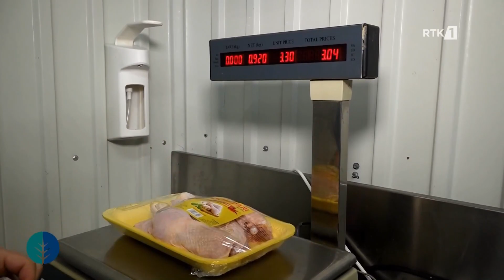Toka - Mbarështimi i brojlerëve me fitim të mirë 06.03.2024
𝐅𝐨𝐥𝐥𝐨𝐰 𝐑𝐓𝐊:

Toka  - Pulat vojse - Veprimtari fitimprurëse 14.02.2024

The Farmer